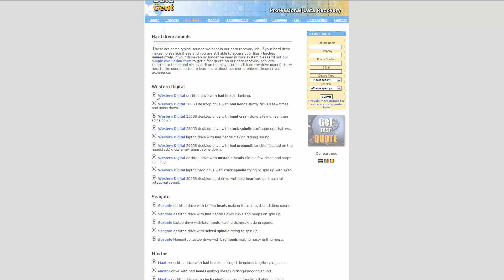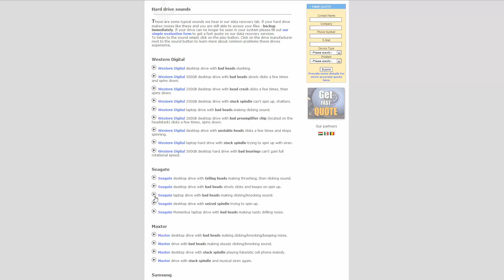#524 - Q&A: Defective Hard Drive Sounds?